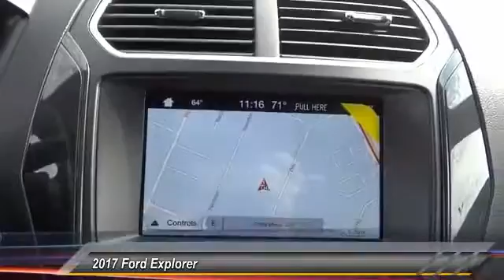2017 Ford Explorer COSTA MESA,NEWPORT BEACH,HUNTINGTON BEACH & IRVINE HC47781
2017 Ford Explorer XLT FWD

THEODORE ROBINS FORD PROUDLY SERVING COSTA MESA, HUNTINGTON BEACH, IRVINE, NEWPORT BEACH, ORANGE COUNTY, AND SURROUNDING SOUTHERN CALIFORNIA LOCATIONS. THIS GRAY 2017 Ford EXPLORER IS EQUIPPED WITH A 3.5L V6 24V MPFI DOHC Flexible Fuel, AUTOMATIC TRANSMISSION, AND RECEIVES AN ESTIMATED 17 City/24 Hwy MPG. 2017 Ford EXPLORER XLT FWD Stock #: HC47781 | VIN: 1FM5K7D85HGC47781 | 2017 Ford Explorer XLT FWD Theodore Robins Ford